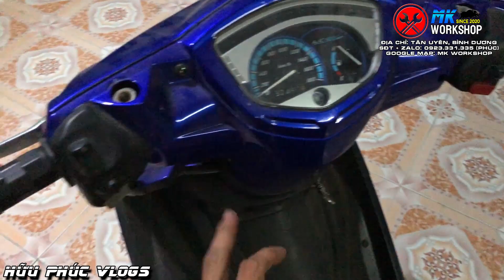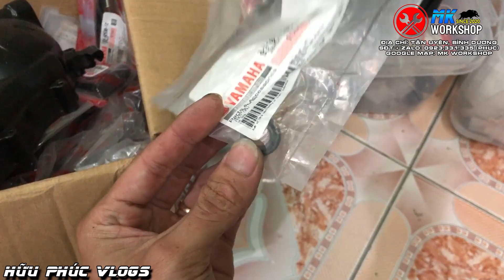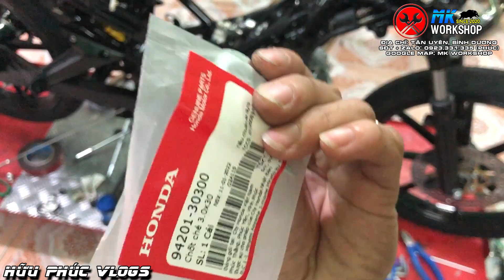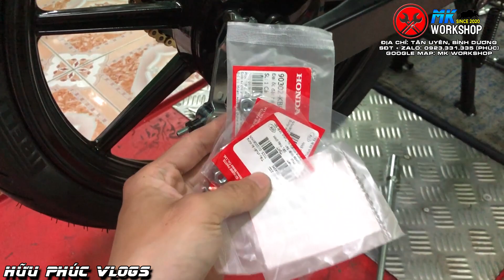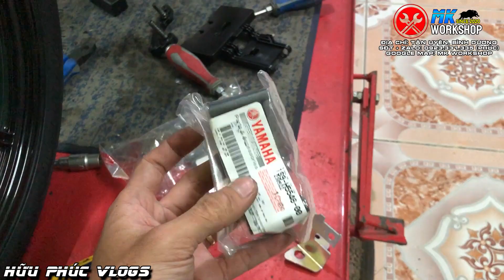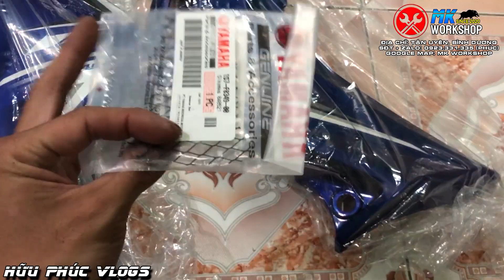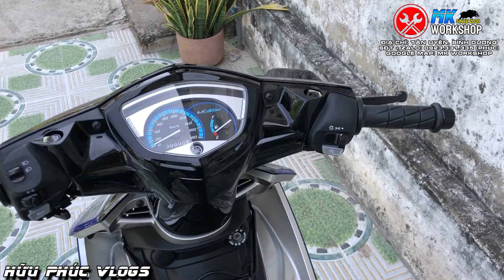Exciter 2010 Dọn Full Xé Bịch Mà Mỏi Hết Cả Tay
+ SĐT và Zalo: 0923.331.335 (Phúc)
+ Facebook: Phan Đỗ Hữu Phúc
+ Đến trực tiếp địa chỉ: khu phố Tân An, phường Tân Vĩnh Hiệp, thị xã Tân Uyên, tỉnh Bình Dương.
+ Google map: MK Workshop

© Bản quyền thuộc về Hữu Phúc Vlogs vui lòng không đăng tải lại dưới mọi hình thức.